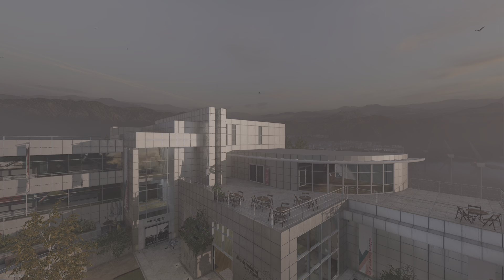Gunfight on Exhibit